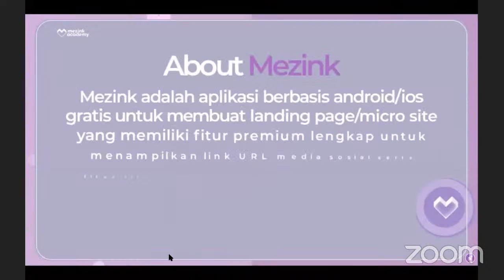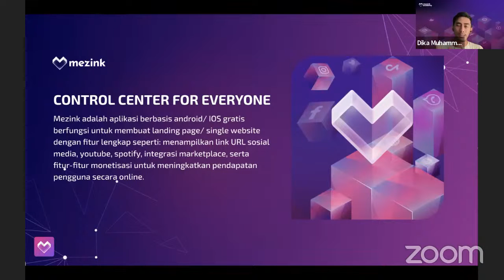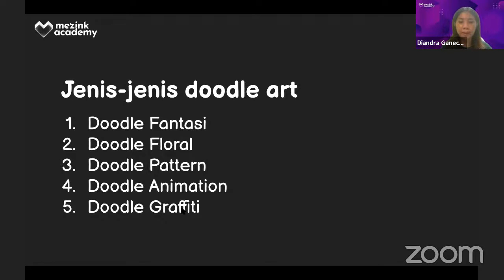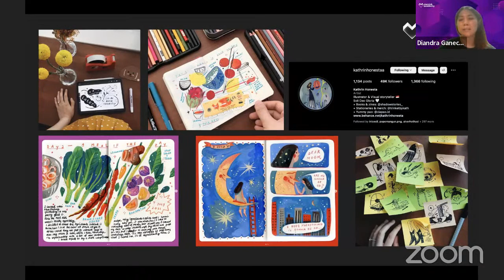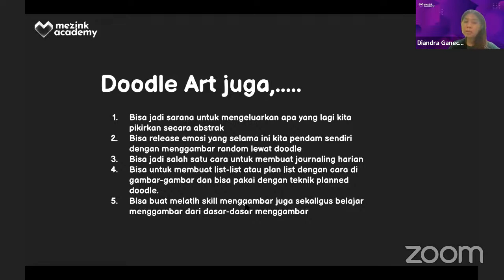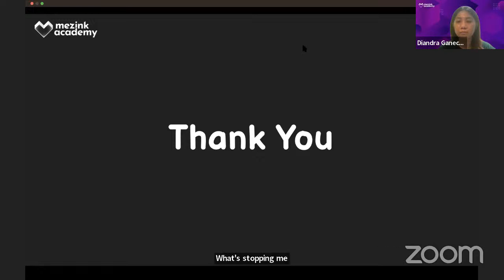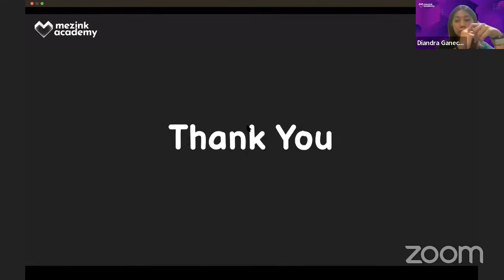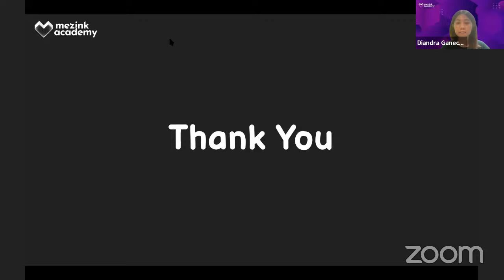Introduction to doodle art illustration